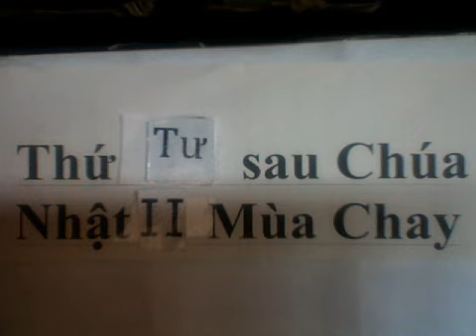Thứ Tư sau Chúa Nhật II Mùa Chay